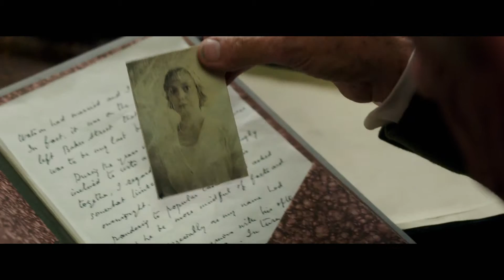Mr. Holmes # Bay Holmes (2015) Teaser Trailer Ian McKellen, Laura Linney, Hiroyuki Sanada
An aged, retired Sherlock Holmes looks back on his life, and grapples with an unsolved case involving a beautiful woman. İMDB : 7,5